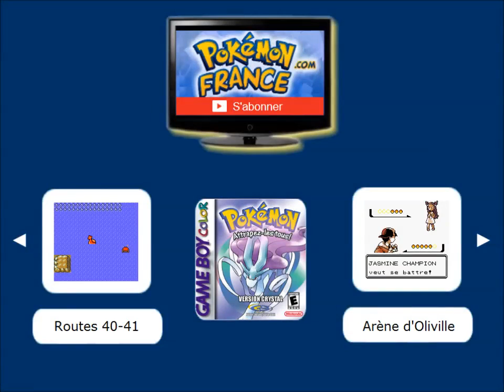Pokémon Cristal : Suicune, PotionSecret et Arène Combat (16)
Votre mission est désormais d'aller à Irisia située au sud-ouest. Vous y arriverez après quelques minutes de Surf, malgré les Tourb'Iles au milieu..